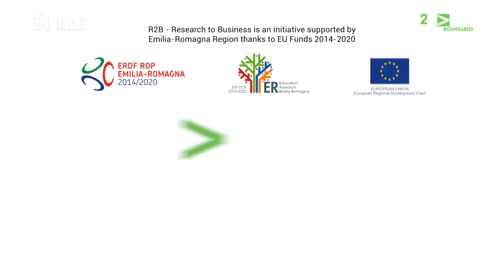CONOSCENZA E RICERCA AL CENTRO DELLA SFIDA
Live Conference di apertura di R2B OnAir – Beyond the Boundaries.

Sono 15 miliardi le risorse destinate agli investimenti per università ricerca fondamentale e applicata, per i processi di innovazione e trasferimento tecnologico previsti nella Missione 4 del Piano di Ripresa e Resilienza integrati dal Piano React-EU. Quella della conoscenza è la sfida prioritaria per una ripartenza che crei le condizioni di una crescita duratura e di un cambiamento di prospettiva per l’intero paese.

Modera Ilaria Vesentini – Il Sole24 Ore

Saluti di Apertura
Giovanni Anceschi, Presidente ART-ER

Stefano Paleari, Consigliere esperto del Ministero dell’Università e della Ricerca per il PNRR

Stefano Bonaccini, Presidente Regione Emilia-Romagna